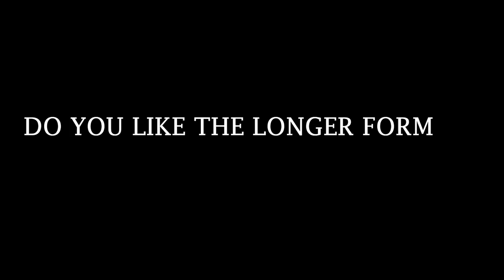American Bee hives are ALL WRONG here is why! split hives 4 weeks later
Keeping Bees with a Smile is the goal. Have we found the best bee hive? It could save a lot of Bee deaths and labor. Doug and Stacy have several Beehives and like many American Bee keepers they kept vertical hives and even fed sugar water to the bees. Year after year we lost large portions of our hives. With the switch to horizontal hives we have had and abundance of bees that survive the winter. Make sure to check out horizontalhive.com for free plans and resources

MAKE SURE TO GET TICKETS TO OUR HOMESTEADING LIFE CONFERENCE HERE: homesteadinglifeconference.com

STUFF WE USE AROUND THE HOMESTEAD

About OFF GRID with DOUG and STACY:
We moved to our 11 acres in 2011 from a large city in the Midwest with zero carpentry and farming skills. We live with no solar / wind power / public water or well. We share our adventure to a sustainable life, growing our own food from vegetables to meat. We post videos DAILY and they range from HOW TO to EVERYDAY LIFE and NUTRITION on the off grid homestead. We were city folks just like you probably and wanted to enjoy life and have more control over our food. We share food recipes as well as natural remedies.